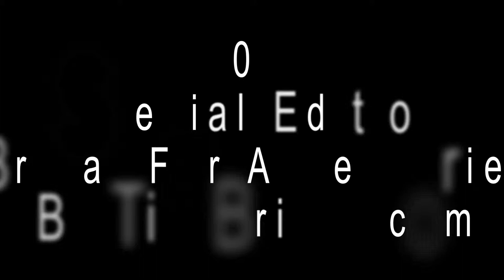Bridal Fur Accessories Minneapolis and fur wedding wrap and jacket- version1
Here are some pictures from Tion Bridal Faux Fur Collection Winter 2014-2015 is owned locally in Minneapolis. We offer wholesale and retailing bridal fur accessories in Minneapolis. Also, we offer other fur wedding fashion accessories as well as bridal hair pins, bridal earrings, bridal garters, wedding chiffon bolero, lace jackets; bridal garters and bridal gloves. We also offer bulk order discount for all bridal party and corporate discounts.